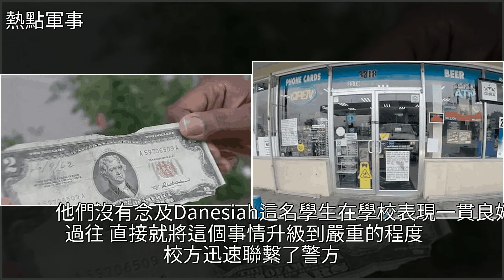美國13歲女孩使用2美元在學校買午飯，卻讓警察大動干戈，[熱點軍事]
美國13歲女孩使用2美元在學校買午飯，卻讓警察大動干戈 [熱點軍事]傑斐遜,錢幣,國際社會,國際美國13歲女孩使用2美元在學校買午飯，卻讓警察大動干戈 [熱點軍事]傑斐遜 錢幣 國際社會 國際